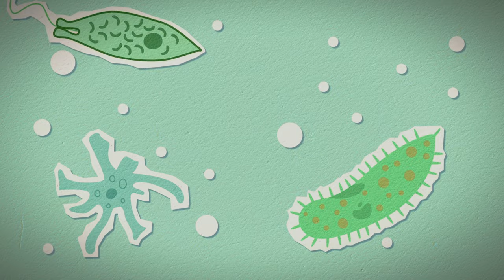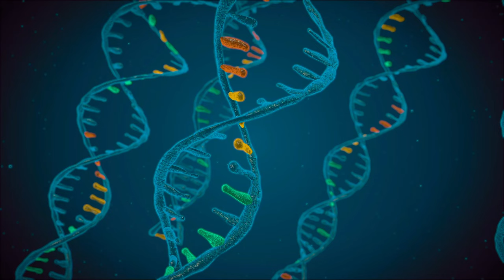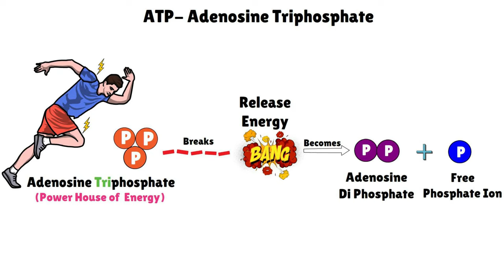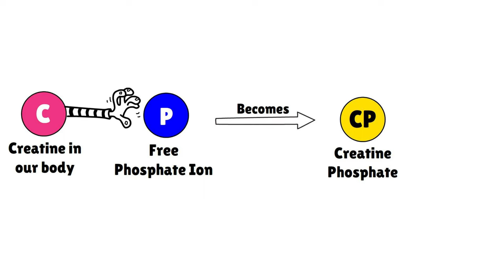Creatine The Secret to Explosive Energy क्रिएटिन क्या होता है?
In this video, I'm going to share with you the science behind creatine, and how it can help you achieve explosive energy and improve your performance in the gym and in your daily life.

Creatine is a powerful supplement that has multiple benefits for your body. In this video, I'm going to show you the science behind creatine and how it can help you achieve explosive energy and improve your performance in the gym and in your daily life. I believe that everyone should know about the science behind creatine, and why it's such a powerful and safe supplement!

00:00 In this video
00:49 Introduction
01:33 What is Creatine?
02:14 How does Creatine help in Energy production?
04:21 Benefits of Creatine
04:50 Dosage: How much is safe?
05:31 Best time to take Creatine
06:22 Q&A on Creatine.

Welcome to Your dose of Personal Growth and development - Bloom & Evolve where Abhi & Hasan bring to you the most interesting pieces of wholistic Self-development content that will help you UNLOCK the 2.0 You!

Tell Me
LiQWYD